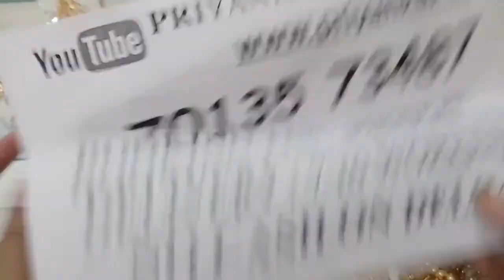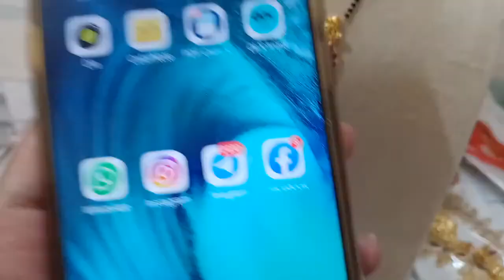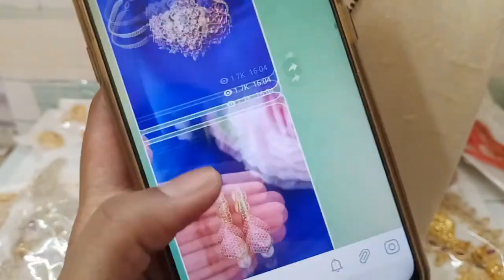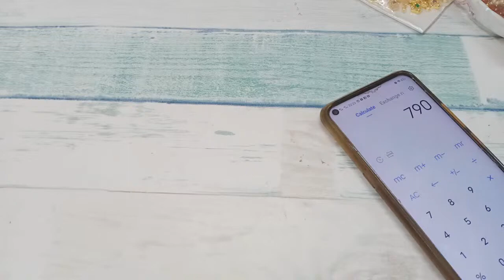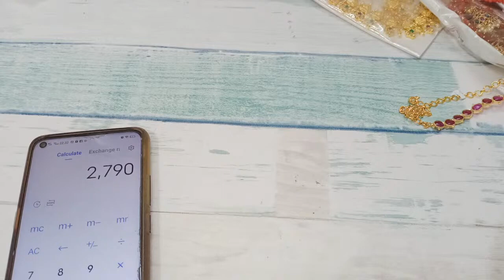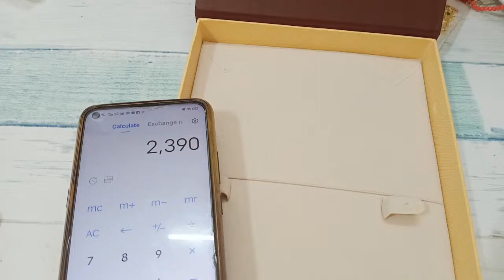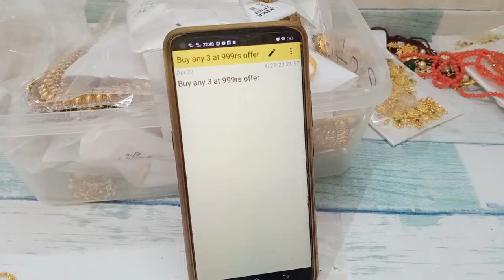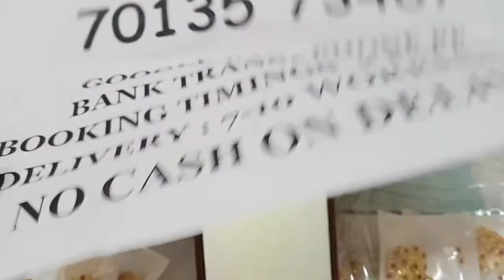🥳🥰 Weekend Mega Sale 🥰🥳 1 gram Gold Necklace Collections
2.please check or ask for the  availability
3.No Negotiations ,Prices are  fixed
4.dispatch will be in one or 2 days
5.we will send the tracking number
6.you will receive in product 5 to 7 working days

(Ignore Tags)

1 gram gold|
1 gram gold price|
1 gram gold rate today|
price of 1 gram gold|
1 gram gold rate in india today|
1 gram gold price today|
1 gram gold jewelry|
1 gram gold today price|
1 gram gold cost|
1 gram gold jewellery tanishq|
1 gram gold earrings|
price for 1 gm gold|
1 gram gold mangalsutra|
1 gram gold jewellery online shopping cash on delivery|
1 gram gold chain|
1 gram gold ring price for girl|
1 gram gold coin price|
1 gram gold necklace|
1 gram gold bangles|
1 gram gold jewellery online|
1 gram gold maang tikka price|
1 gram gold coins|
1 gram gold jewellery wholesale|
price of 1 gram gold coin|
1 gram gold earrings designs with price|
1 gram gold temple jewellery online shopping|
1 gram gold necklace designs with price|
1 gram gold mangalsutra tanishq|
1 gram gold long mangalsutra designs with price|
1 gram gold mangalsutra in png with price|